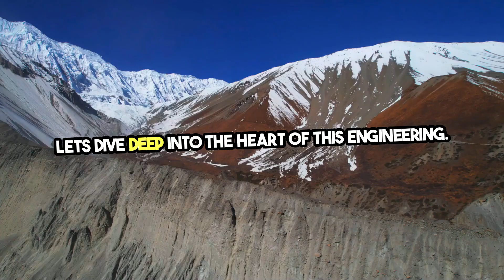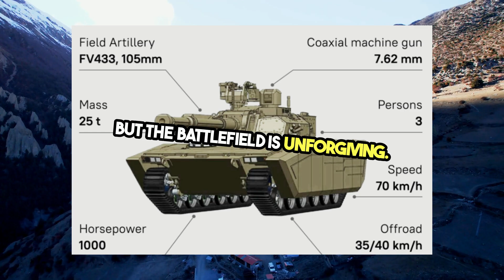India's Zorawar Tank: The Future of Mountain Warfare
zorawar tank/integrated battle groups/aatmanirbhar bharat defense/zorawar light tank/zorawar light tank/drdo light tank zorawar/zorawar tank upsc/zorawar tank weight/zorawar tank details/alzarrar tank/armored warfare

India's game-changing Zorawar light tank takes on China's ZTQ-15 in the Himalayas! 🏔️🇮🇳 Discover how this 25-ton beast is revolutionizing mountain warfare with AI targeting, amphibious capabilities, and laser-guided missiles. From DRDO labs to 14,000ft battlefields, witness the future of combat unfold. Can Zorawar outgun the competition? 🚀